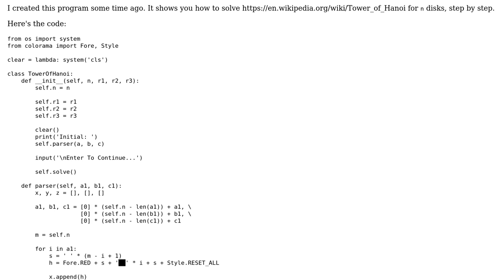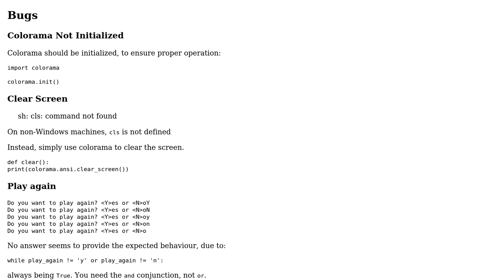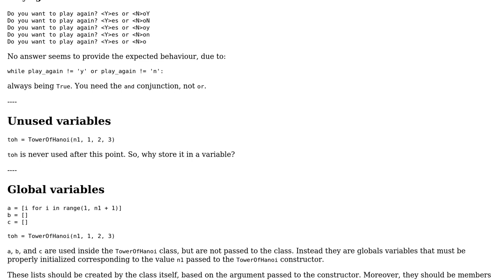Interactive Tower of Hanoi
With thanks & praise to God, and with thanks to the many people who have made this project possible! You are responsible for your own actions.